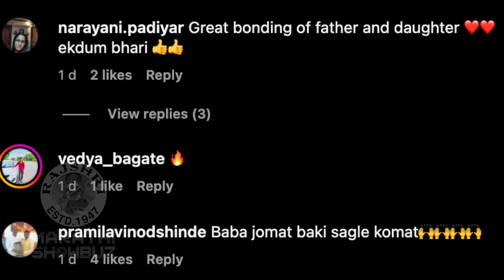ज्ञानदाचा बाबांसोबत 'जमाल कुडु'वर डान्स | Dnyanada Ramtirthkar's Crazy Dance With Her Father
अभिनेत्री ज्ञानदा रामतीर्थकरने बाबांसोबत 'जमाल कुडु'वर डान्स केलाय. पाहूया याची खास झलक.